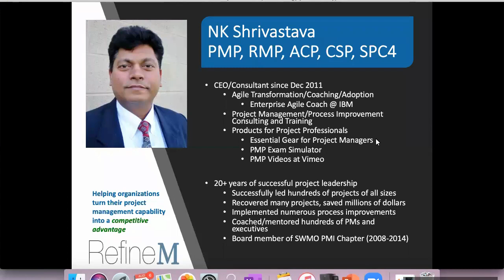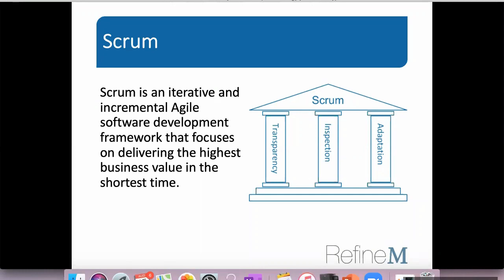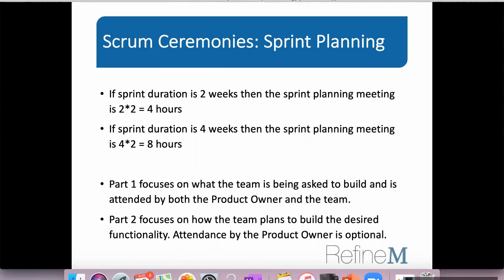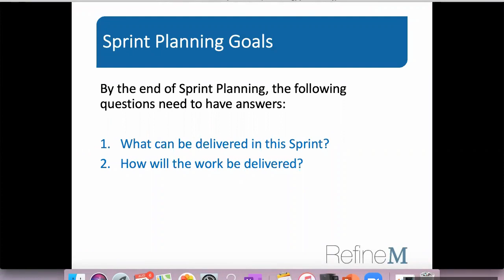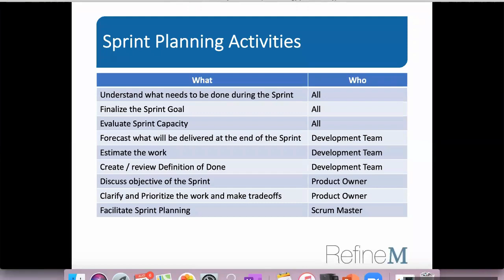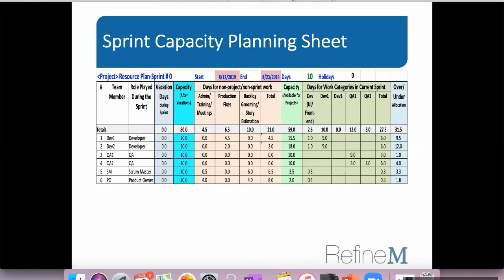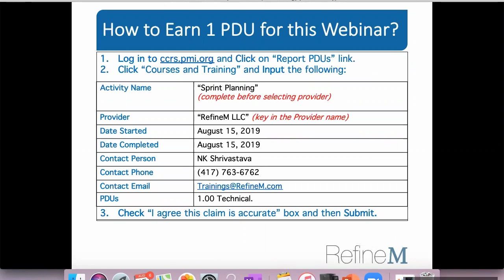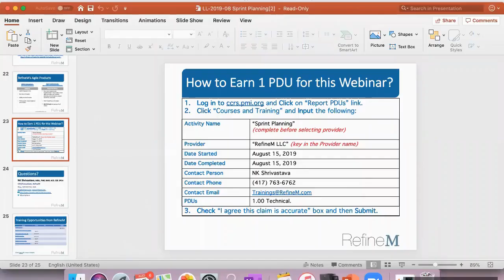August 2019 Free Webinar: Sprint Planning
Learn how to set up Sprint Planning, define goals, outcomes and capacity, and successfully plan the Sprint.